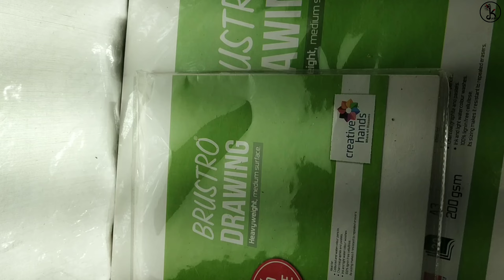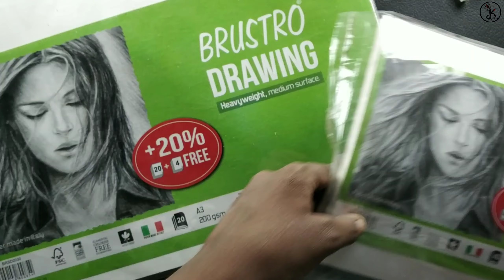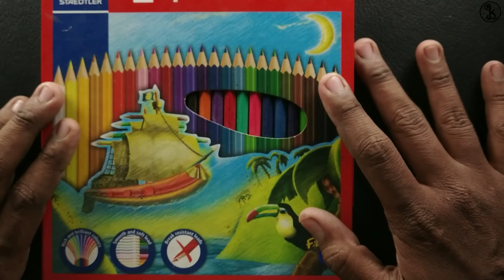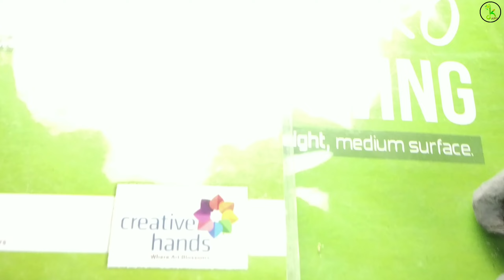My Drawing Materials | Ganaraj Kurle Arts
HELLO GUYS , IN THIS VIDEO I WILL SHOW YOU MA ALL DRAWING MATERIALS COLLECTION... SO PLS WATCH FULL VIDEO AND PLEASE SUBSCRIBE TO MY CHANNEL AND HIT THE BELL ICON AND DON'T FORGET TO LIKE MY VIDEO...😍

DRAWING MATERIALS:

BRUSTRO 200 GSM DRAWING SHEETS (A3 & A4 SIZE)

ARTLINE PENCILS

CHARCOAL PENCILS

TOMBOW MONO ZERO ERASER (TIP: ROUND AND FLAT)

STADLER KNEADED EARASER

SAKURA BLENDING STUMPS

MAKE-UP BRUSHES FOR BLENDING

CAMLIN 0.5 MACHANICAL PENCILS (HB, 2B, 4B LEADS USED)

SAKURA WHITE JELLY ROLL PENS (05, 08, 10)

BRUSTRO ARTIST'S FIXETIVE SPRAY

STADLER LUNA 24 COLOUR PENCILS

MASKING TAPE